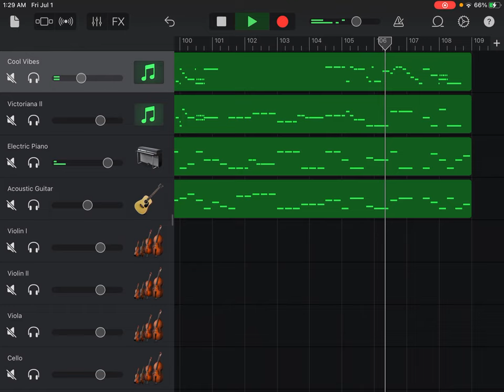String Quartet No. 2 in E Flat Major, Op. 1, No. 2, Hob.III 2, ll Minuet, Joseph Haydn